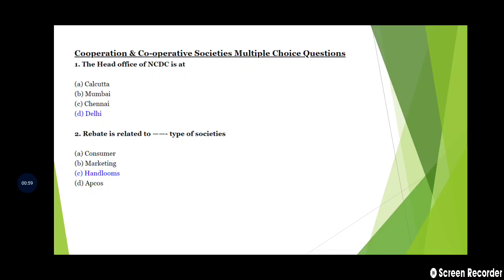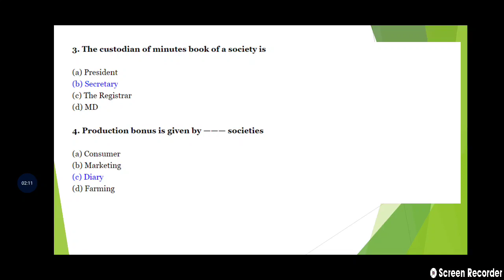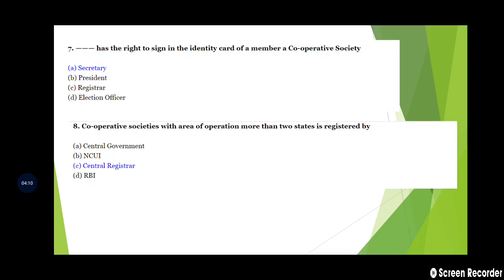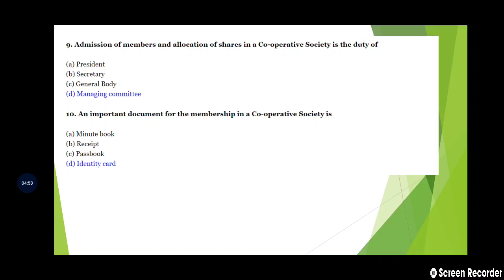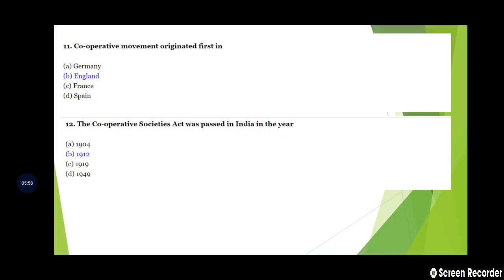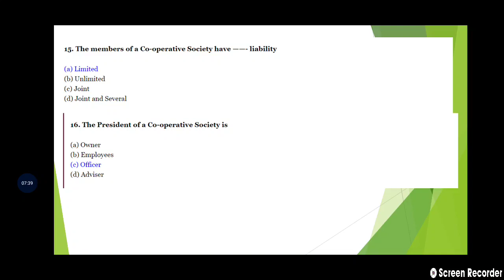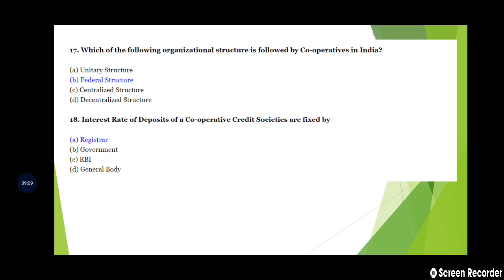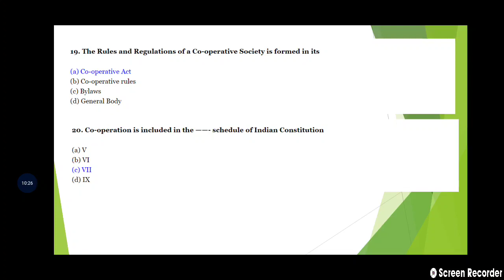Top 20 mcqs on Cooperative Society for Assistant Registrar, Jkpsc